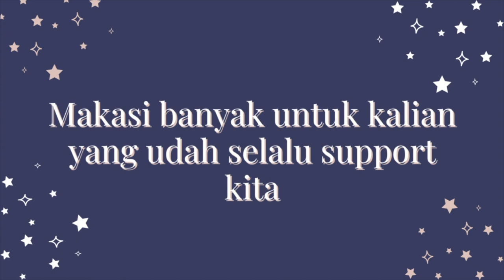TEMPO GELATO DAY 2 JOGJA TRIP!!!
Assalammualaikum guys! alhamdulillah kita berkesempatan untuk mampir ke tempo gelato :') akhirnya hhehehehe... Kita sengaja mampir kesini karena kita mau menikmati sendu nya suasana Jogja dengan bermacam-macam gelato yang harga nya bisa dibilang murah ya guys! Btw, kita ke tempo gelato cabang taman siswa. Disini ga begitu rame guys. kalo kalian mau enjoy gelato dan ga mau rame rame, kayanya better disini deh. Oh iya, ini maps tempo gelato taman siswa yaaaa. asli, kalian bisa nugas atau nongkrong atau bahkan ngobrol/ngumpul cantik sama temen kalian disini dengan nyaman! Yuk cepet langsung ke Tempo Gelato yah!